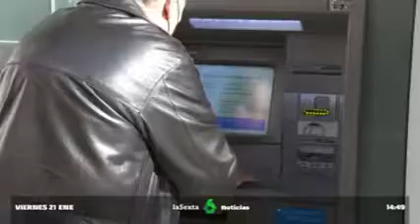El ejecutivo da un mes a las bancos para mejorar su atención personal a los clientes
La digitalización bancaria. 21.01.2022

Desde ASUFIN planteamos todas las medidas que son necesarias para equilibrar la digitalización y no dejar a nadie olvidado del sistema.

En tu área privada de socio puedes descargar nuestro segundo estudio sobre comisiones bancarias